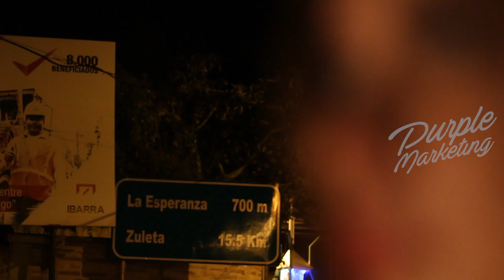Día del retorno Ibarra, homenaje 2017